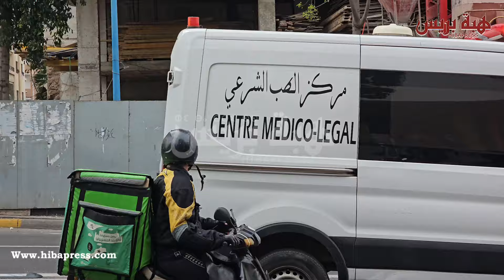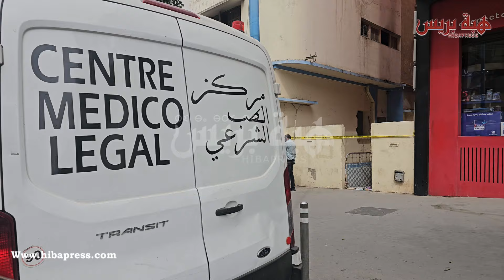العثور على جــــ.ــثة سيدة داخل ڤيلا مهــــ.ـجورة بمنطقة 2 مارس البيضاء